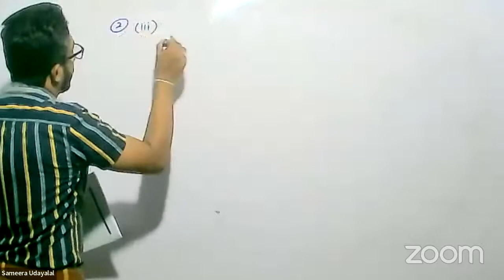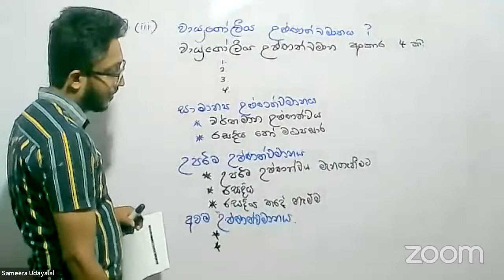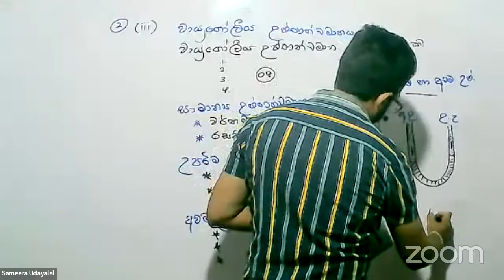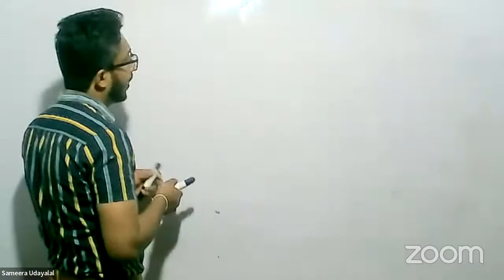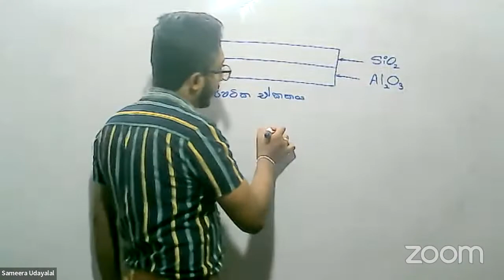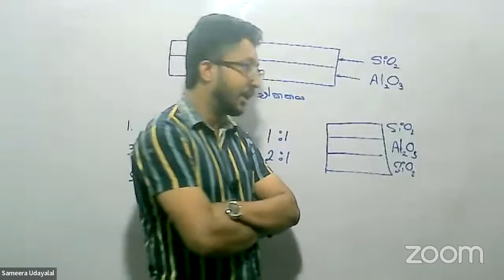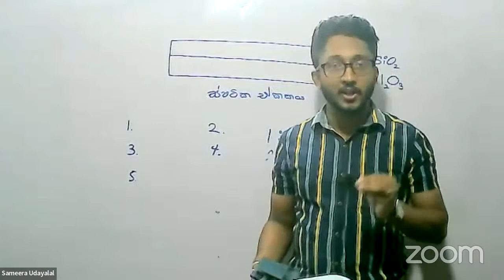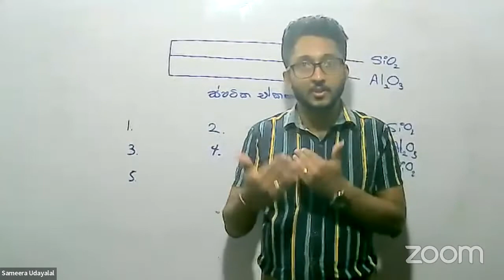Agri 2022 Paper Class 22/02/24